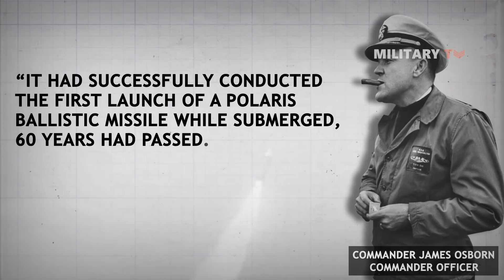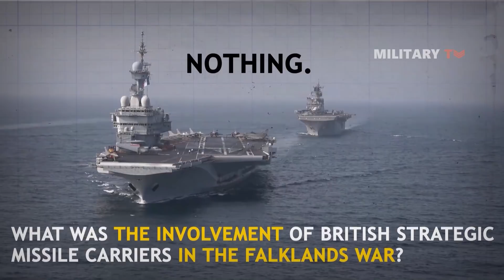What will replace aircraft carriers as the navy's most powerful ship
What will replace aircraft carriers as the navy's most powerful ship. The answer is, nothing. At least in the near future.
Some may object to me here that since the 1960s, and especially since 1976 with the simultaneous commissioning of the Ohio class strategic missile submarine cruisers for the United States and the Kalmar class for the USSR, strategic nuclear submarines have replaced aircraft carriers as a most powerful navy ship. And to some extent they will be right. Indeed, the advent of submarines with ballistic and cruise missiles, the strengthening of coastal and missile aircraft made the importance of aircraft carriers in strategic strikes secondary. But there is a note here. Since they have been on the high seas, how many wars have strategic missile submarines fought. In none. When did any of them use their weapons for their intended purpose. Never.